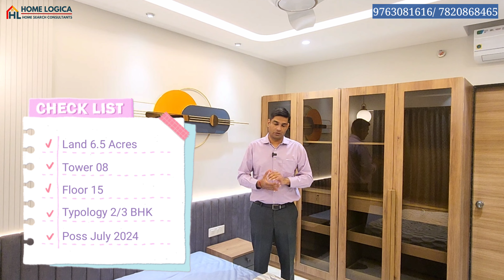Wakad Pune | 3BHK in 98 Lac & Full on Amenities Property | Call 9763081616/ 7820868465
Key Moments
00:00 Introduction
00:32 Project Details
01:35 3 BHK Flat Tour
08:33 Price & End Part

Property - Wakad - Pune West Location
Land - 6.5 Acres
Tower - 08
Floor - 15
Typology - 2/3 Bedroom
Possession - July 2024
Construction - ACC Blocks
Amenities - All Premium Amenities Present including swimming pool.

Location - Wakad is a developed Area with Shops, Malls, Schools, Medical Shop, Hospital everything is available near by area. Hinjewadi & Upcoming EON IT Park is Few Minutes Drive away.

Prices are Subject to Change with Time.
2 BHK - 821 Sqft (Total Carpet Area)
Pricing - 85.50 Lac - All inclusive, Negotiable (Quoted in Feb 2023)
3 BHK - 925 Sqft (Total Carpet Area)
Pricing - 98 Lac - All inclusive, Negotiable (Quoted in Feb 2023)

Best Prices, Spacious Homes, Premium & Impressive Property in Pune West Market is our specialty.
We will provide you with the best deal in the market.
For best offers in pricing visit with us.
Follow us on
Facebook page - Home Logica Consultants private limited.

Home Logica Consultants Pvt Ltd, its directors, employees, agents and other representatives shall not be liable for any action taken, cost / expenses / losses incurred by you based on the information given in the video.